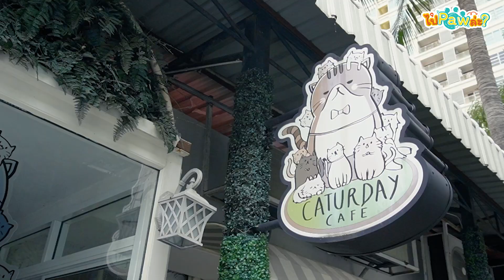ไป Paw ล่ะ? Caturday Cat Cafe น้องแมวขี้อ้อน อาหารอร่อยมั่ก | PetsPloy EP.2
คาเฟ่แมวเดินทางสะดวกเพียงลง BTS สถานีราชเทวี เดินต่อมาอีกนิดก็จะเจอ Caturday Cat Cafe ที่ตั้งอยู่ในโครงการ COCO Walk กันแล้ว!

ใครเป็นทาสแมวไม่อยากให้พลาด เพราะที่นี่มีน้องแมวหลายสายพันธุ์รอให้ทาสคอยเอาอกเอาใจด้วยขนมแมวเลีย สิ่งที่น่าเซอร์ไพรส์คือถึงแม้จะมีแมวเยอะแค่ไหนแต่ที่นี่รักษาความสะอาดได้ดีม๊ากกกกก สะอาดและไม่มีกลิ่นกวนใจ

นอกจากไฮไลต์จะเป็นน้องแมวแล้ว อาหารของที่นี่ก็อร่อยสุด ๆ มีกี่อย่างบนโต๊ะก็ฟาดเรียบไม่เหลือ 🤣

💵 มีค่าเข้าใช้บริการคนละ 200 บาท (นำไปใช้แลกซื้ออาหารได้)
⏰ อังคาร-ศุกร์ เปิด 12:00-21:00 น.
⏰ เสาร์-อาทิตย์ เปิด 11:00-21:00 น.
📌 BTS ราชเทวี (อยู่ในโครงการ COCO Walk)
📌 มีที่จอดรถให้บริการ (สามารถประทับตราได้)

รายละเอียดเพิ่มเติมสามารถสอบถามกับทางร้านได้เลย!